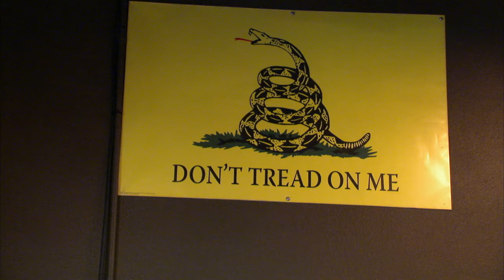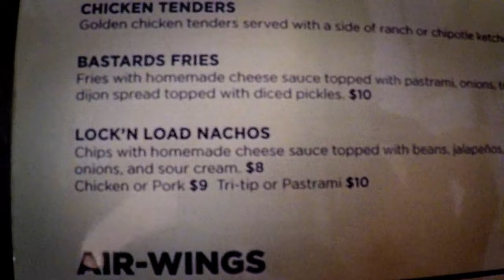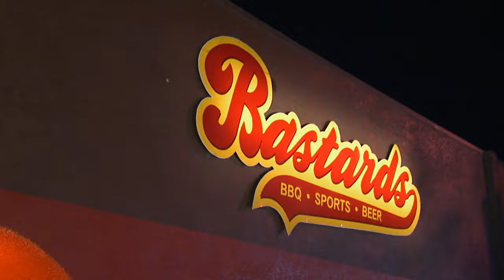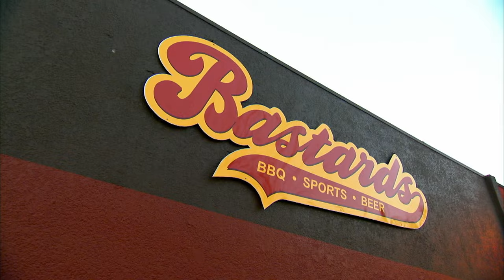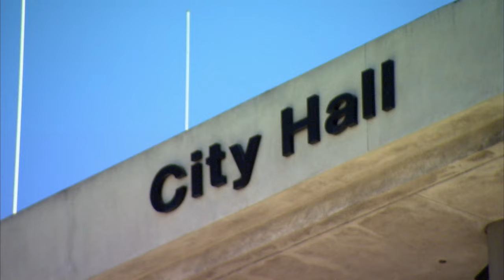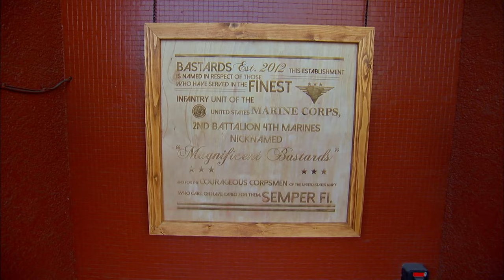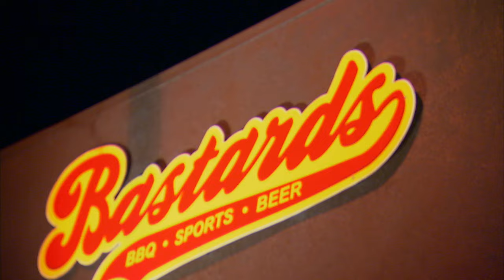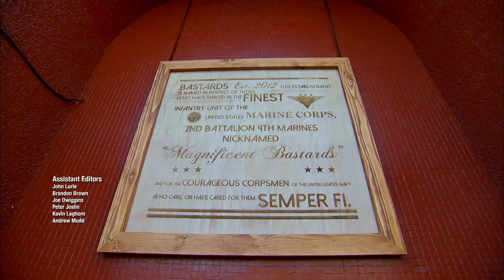OFFENSIVE RESTAURANT Makes a Big Change to Stay Open (S1, E7) | Say It To My Face! | Full Episode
Best friends Nick Velez and Calvin Spencer own "Bastards" sports bar in Downey, CA. They are proud of their military service--so much so they have decorated their restaurant like a combat zone and named the restaurant after their Marine Unit "The Magnificent Bastards". Their restaurant is now receiving terrible online reviews, due to their intimidating decor, sloppy food, and a name that offends some potential customers. See more in Season 1, Episode 7, "Lead From the Front."